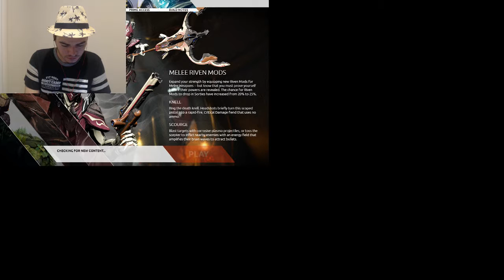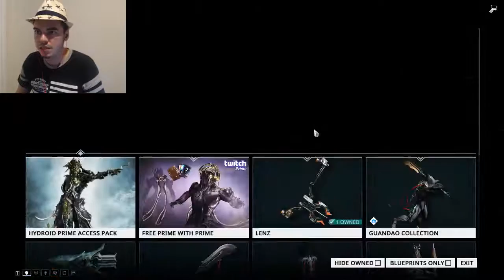CAN'T DROWN THIS♪ Actually Just Half- Life 2